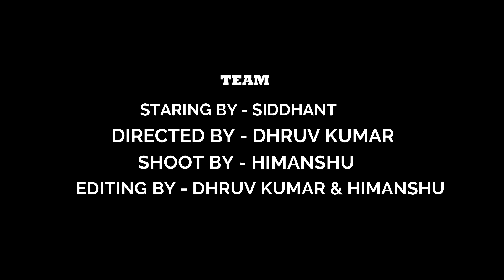dahi pyaj ki sabji | Dahi wale payaj | dahi aur pyaj ki sabji | chef siddhant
Hi! I’m chefsiddhant . I love food and sharing my experiences with you.